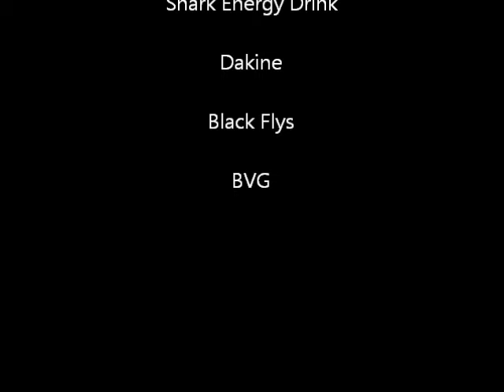K-ske Nishiguchi - June 2015